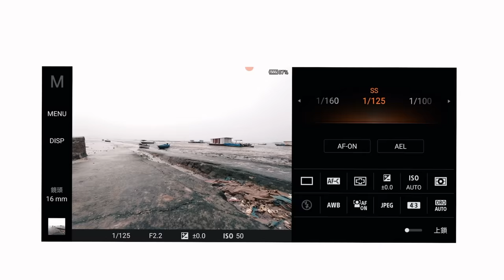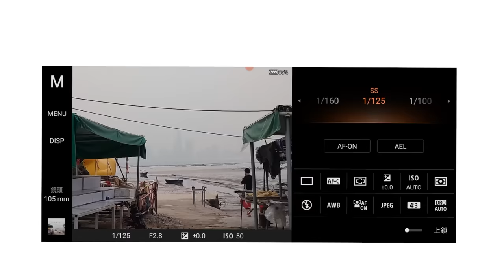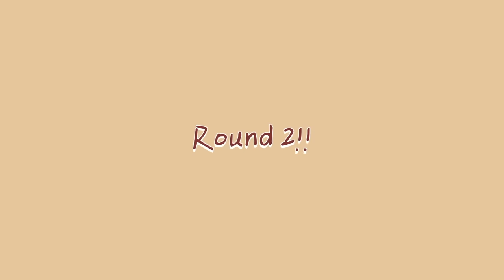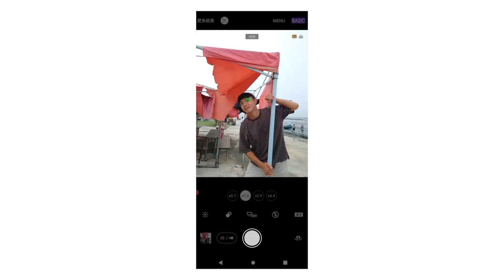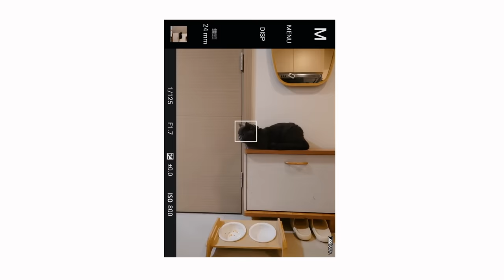【無業的一日㊙️‼️】如果今個月無收入..日子要怎樣過？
謝謝Sony 搵我哋合作🤎 等我哋今個月有野撈(￣▽￣)
大家記得投票啊😚😚
好想知邊個要做24小時家務😎😌😌
 呢條影片嘅相片都係由手機Sony Xperia 1 III 拍攝😚
Photo edited by Lightroom